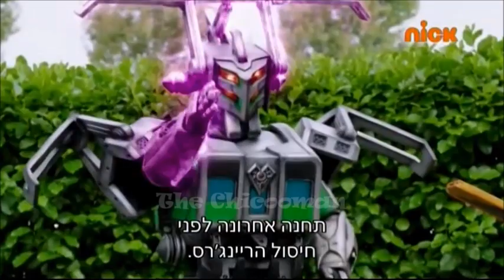פאוור ריינג'רס: ביסט מורפרס- פרק 7 (מדובב)